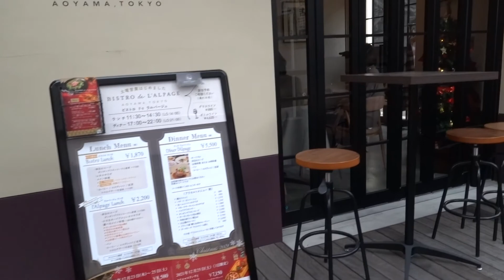風に吹かれて街歩き 原宿・表参道・青山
2021年12月22日、この日の街歩きはJR山手線原宿駅からスタート。表参道ヒルズにはクリスマスツリーが飾られています。メイン通りから横道へ入りおしゃれなショップを眺めながらランチをとんかつのまい泉青山本店でいただきました。食後は北青山にある新しい複合施設「ののあおやま」を散策。森の中にレストランがあるすてきな場所です。帰りは青山通りから渋谷まで歩き、バスの時間調整を兼ねて渋谷のクロスタワーにあるスターバックスでコーヒータイム。